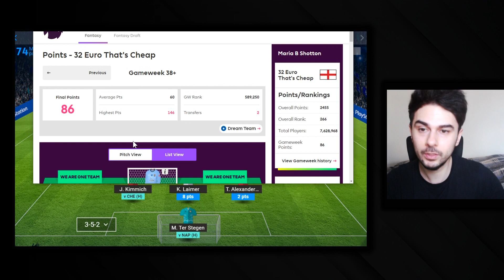ROUND OF 16 2ND LEG STILL! PUSHING FOR TOP 1K! - CHAMPIONS LEAGUE FANTASY 2019/2020!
Catch up video for Round of 16! It's back!

📈- Join my league! Code: 92SXZZQLCY